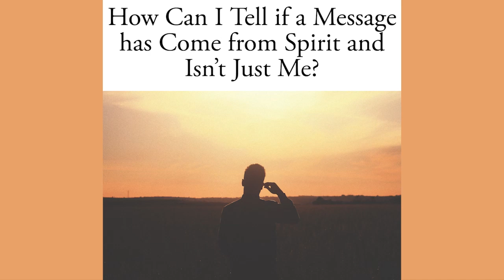How Can I Tell if a Message has Come from Spirit and Isn't Just Me?